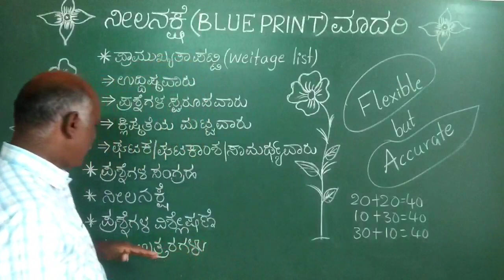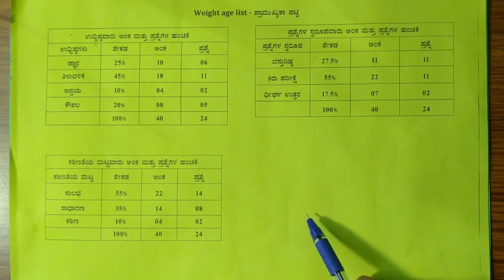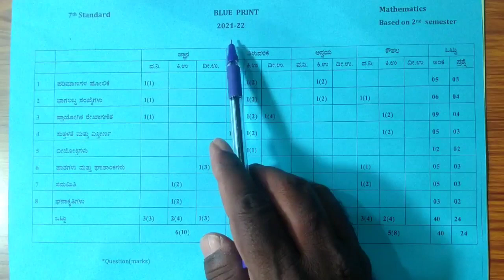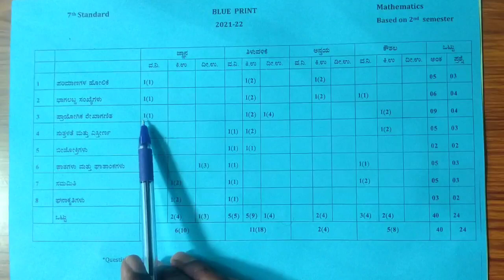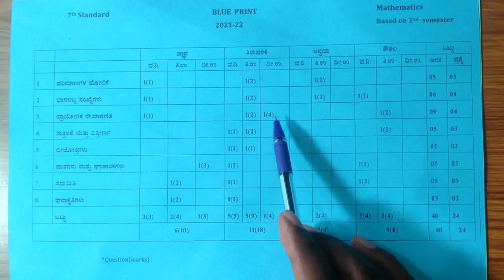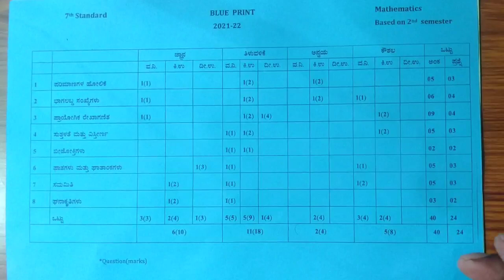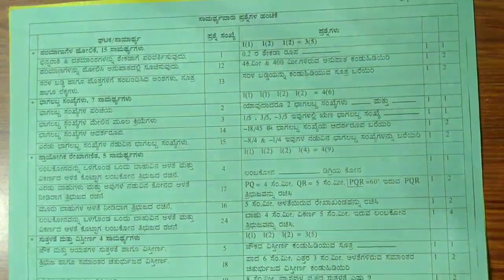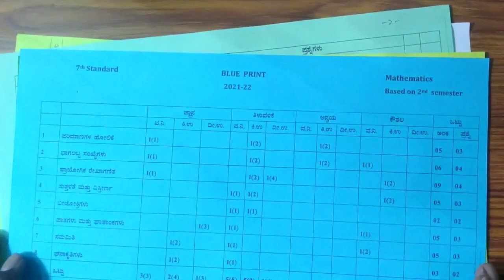ನೀಲನಕ್ಷೆ (BLUE PRINT)ಮಾದರಿ.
Explained by CCE narasimhamurthy..